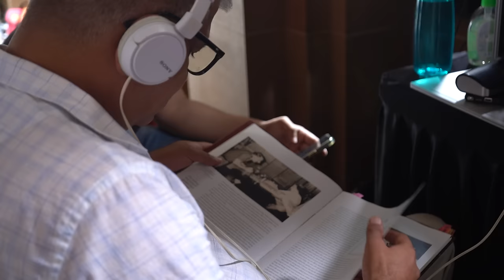The Making of Samबहादुर | Vicky Kaushal | Meghna Gulzar | Ronnie S | In Cinemas Now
Join us to watch an exclusive glimpse into the dedication, creativity, and teamwork that brought the tale of Sam Bahadur to life.

Samबहादुर in cinemas now!

Samबहादुर is a tribute to Field Marshal Sam HFJ Manekshaw, MC, India's first Field Marshal and a legendary Army General. His career witnessed the shaping of India's geopolitical borders, and his life was marked by significant milestones, from fighting in World War II to being the Chief of Army Staff during the 1971 Indo-Pakistan war, that led to the creation of Bangladesh.
This RSVP film explores his dynamic personality and his unparalleled military career, offering a glimpse into the life of a no-nonsense Army Commander, also known as "Sam Bahadur" by the soldiers he led.

RSVP Presents
Samबहादुर
Directed by Meghna Gulzar
Produced by Ronnie Screwvala
Written by Bhavani Iyer, Shantanu Srivastava, Meghna Gulzar
Cinematographer - Jay I. Patel
Associate Producer - Maharrsh Shah
Editor - Nitin Baid
Music Directors - Shankar Ehsan Loy
Lyrics - Gulzar
Production Design - Subrata Chakraborty, Amit Ray
Sound Design - Kunal Sharma
Creative Producer - Pashan Jal, Sonia Kanwar, Sanaya Irani Zohrabi
Head of Distribution - Jeewan Joshi
Make up and Hair - Srikant Desai
Costume Designer - Sachin Lovelekar, Divvya Gambhir, Nidhhi Gambhir
Original Background Score - Ketan Sodha
Casting Director - Nandini Srikent, Karan Mally, Kashish Arora
Supervising Executive Producer - Prafull Sharma
Executive Producer - Ravi S. Tiwari
Line Producer - Ankita Chowfin
First Assistant Director - Chandradeep Singh Rathore
Sound Recordist - Sanjay Kurian Kinattukara
VFX Supervisor - Vishal Kapoor
Post Producers - Zahoor Qadir (Absolute Studios), Kapil Madnani (The Post Co.)
Colorist - Robert Lang (After Studios)
Re-Recording Mixer - Devajit Changmai (Futureworks Media Ltd)
Behind The Scenes - Triace Entertainment
Publicity Stills - Saurabh Gupta
Defense Consultant - Col. Manish Sarin (Retd)
Music Label - Zee Music Company
Publicity Design - Parass Kanani (House Of Awe)
Media Consultant - Hype
Digital Agency - White Rivers Media
Visual Promotions - Jayesh Shikarkhane & Team